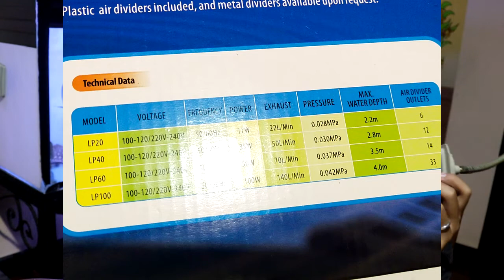Riview Aerator Amara Aco 001 Selama 2 Bulan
Hallo guyss di video ane kali ini ane bakalan ngeriview mesin aerator merk amara aco 001 yang gimana udha ane pakai selama 2 bulan aja karena ada something yang buat ane kurang begitu ngayaman dengan aerator ini tetapi walau beli daya dan power yang di hasilkan amara aco 001 ini hemat dan kuat.